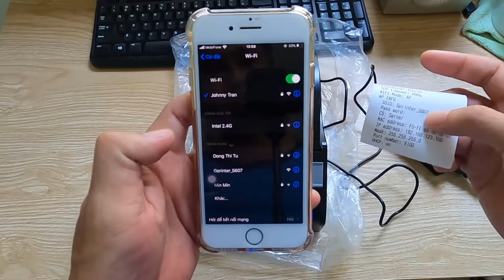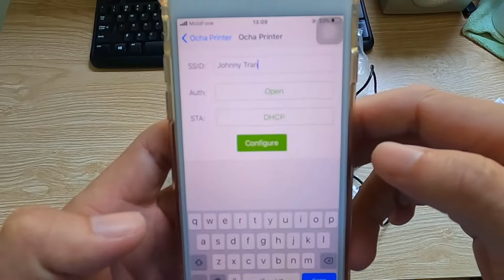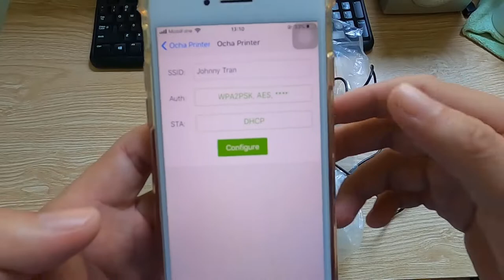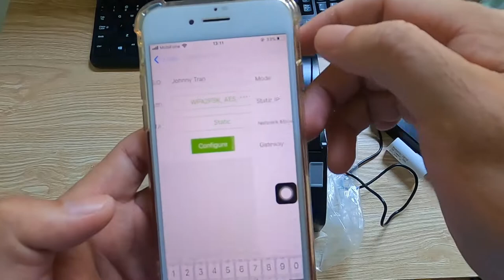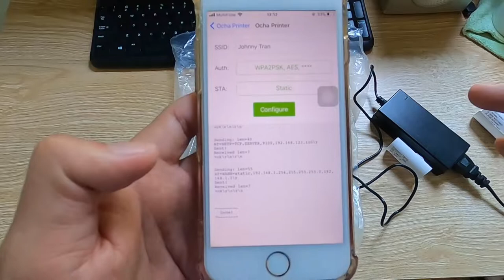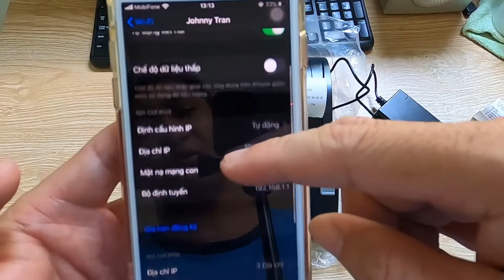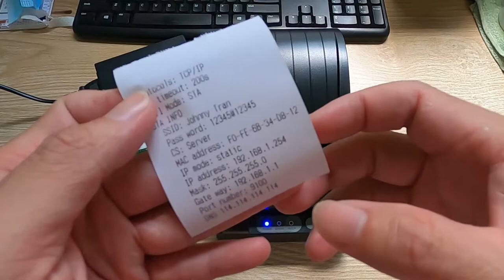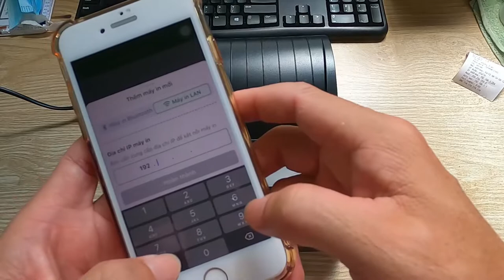Hướng dẫn kết nối máy in nhiệt WIFI K0 DÂY vs app SỔ BÁN HÀNG để in hóa đơn bán hàng trên điện thoại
* * Driver cài đặt máy in:
👉 Driver máy in nhiệt Gprinter 5890 với WIFI cho máy tính windows